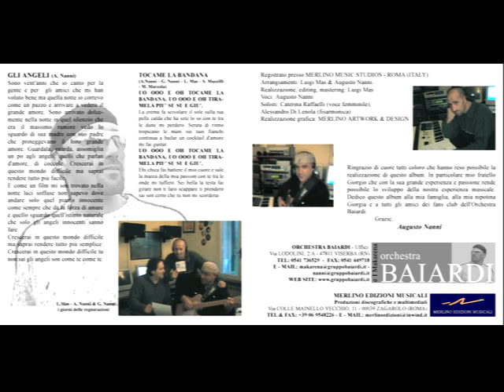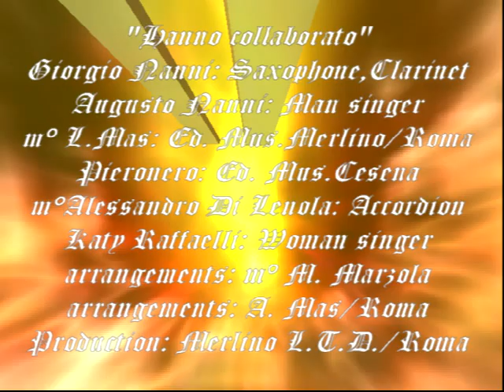TOCAME LA BANDANA (ballo di gruppo) “C.D.TOCAME LA BANDANA” “BAIARDI & Makarena” 2002-01-01/1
Giorgio e Augusto Nanni in “BAIARDI & ì Makarena-INCISIONI:1° Gennaio 2002-Brano del C.D.“TOCAME LA BANDANA”